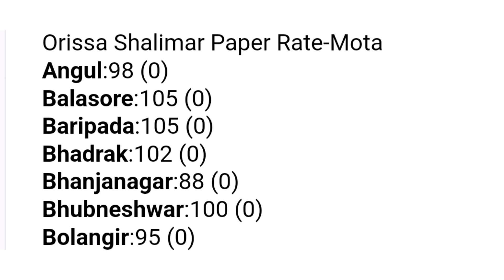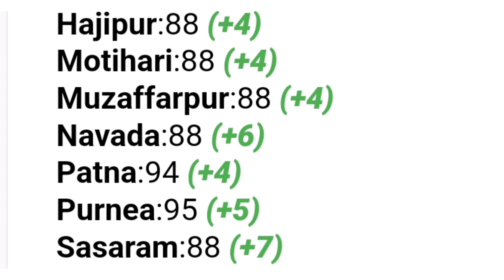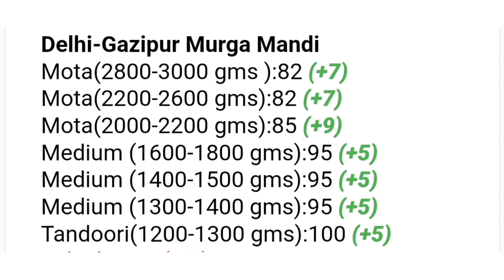poultry rate today🐔Broiler rate today🐔murga mandi reta